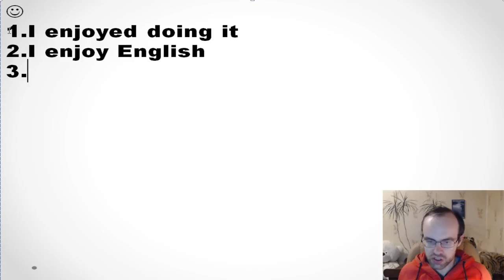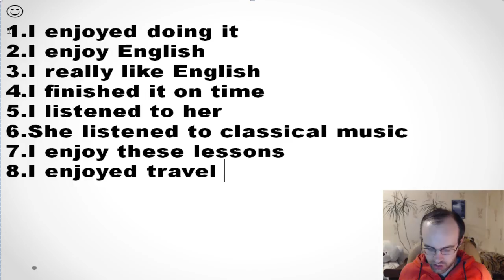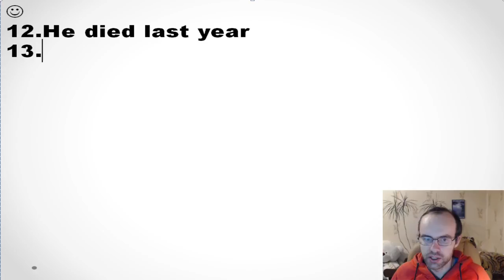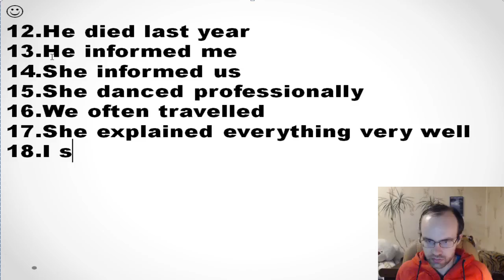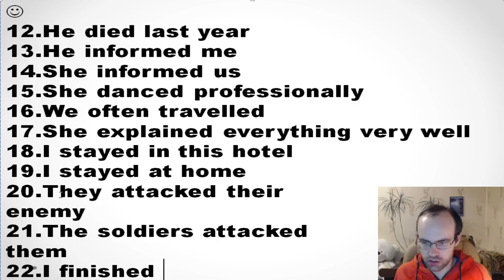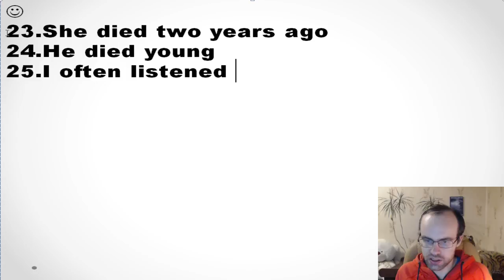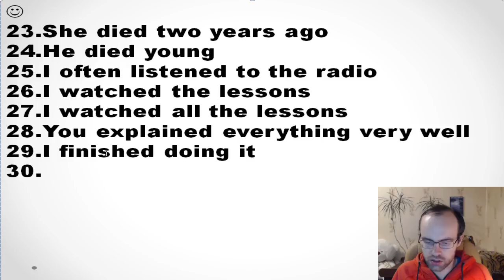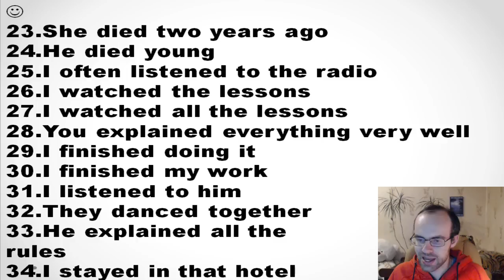ПРАКТИКА АНГЛИЙСКИЙ ЯЗЫК ДО ПОЛНОГО АВТОМАТИЗМА С САМОГО НУЛЯ УРОК 48 УРОКИ АНГЛИЙСКОГО ЯЗЫКА